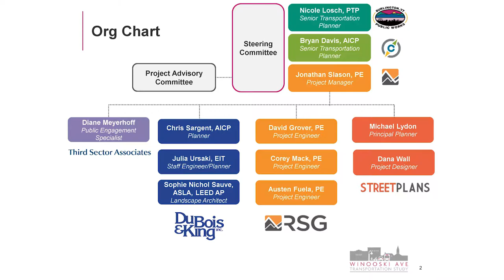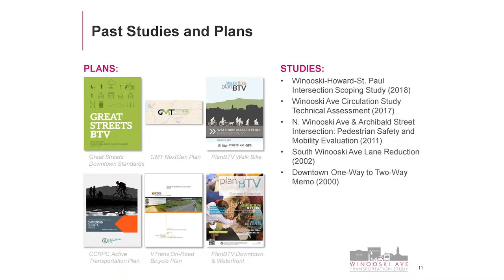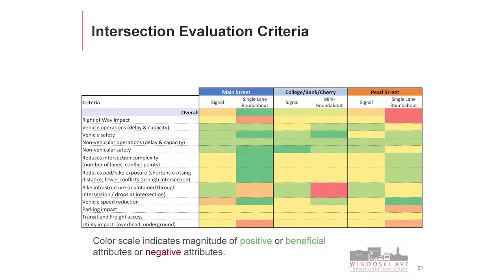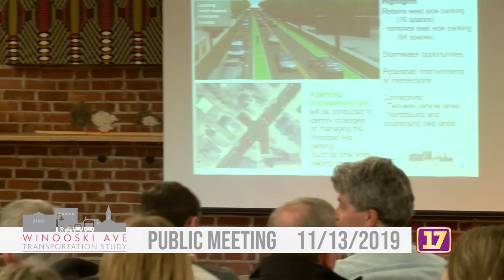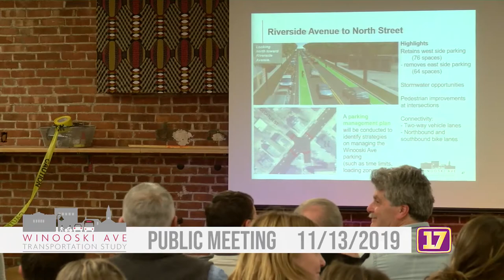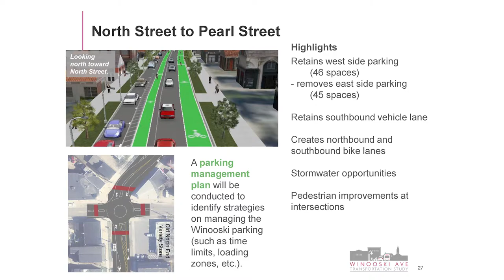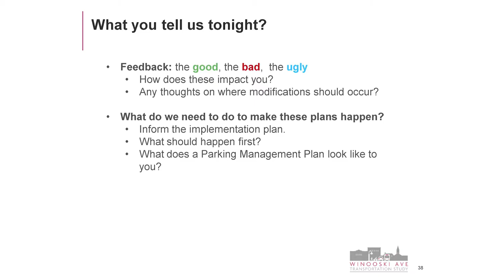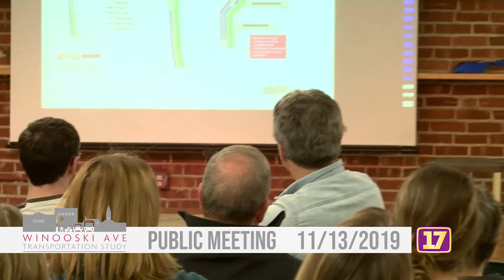Winooski Avenue Transportation Study Public Meeting